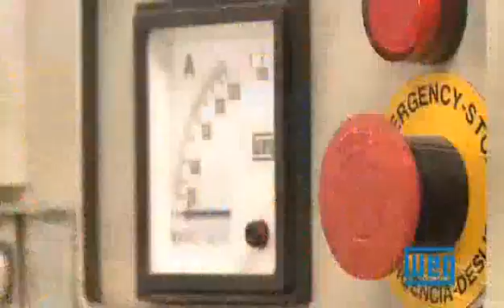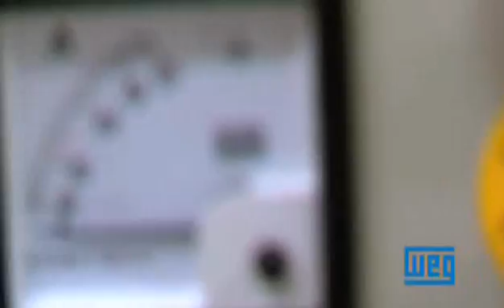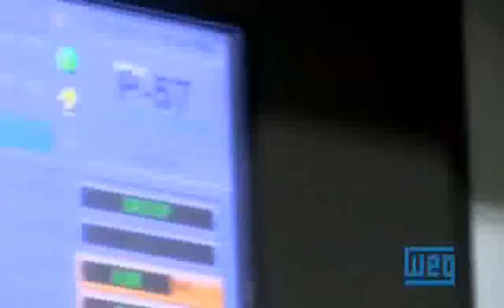PETROBRAS P-57 Project - English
The P -57 project, of Petrobras, considered a model of innovation and efficiency, has WEG solutions.